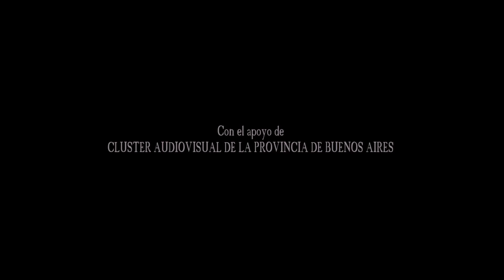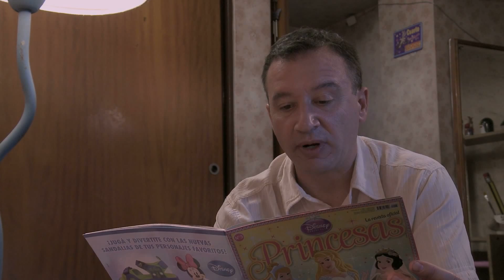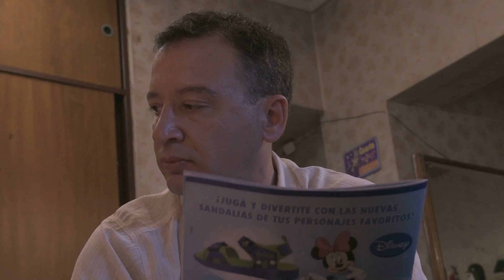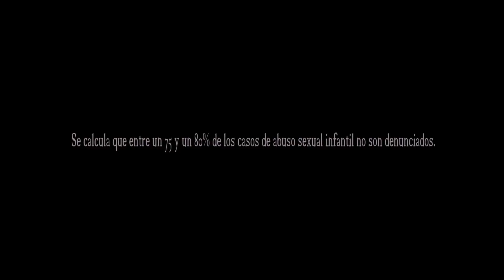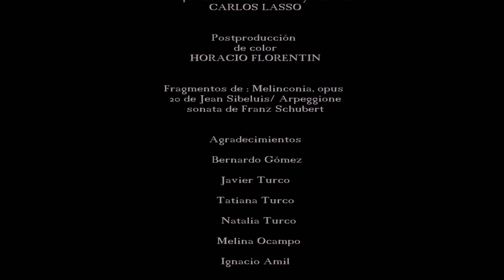El silencio de Antonella